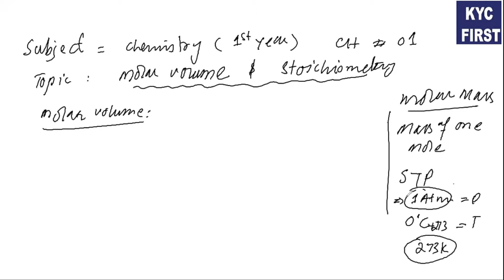Molar Volume & Stoichiometry | Chapter 01 | Chemistry | Intermediate Part 1 | KYC First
We are providing online lecture facility to intermediate level freely.

KYC First Offering Free Online Tuition Center.